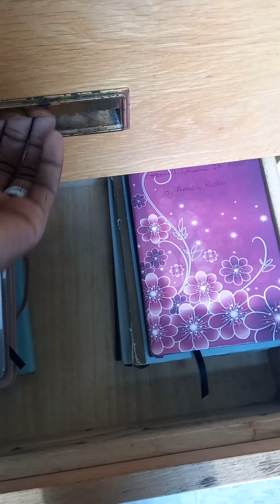My Writing Dresser